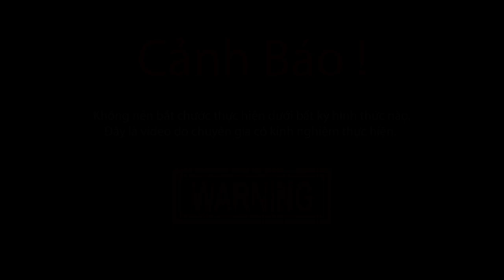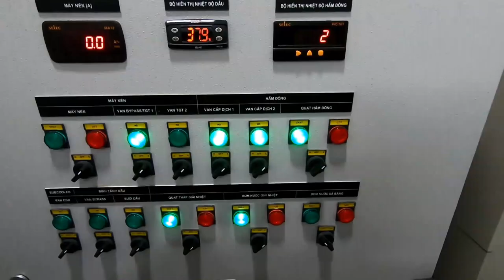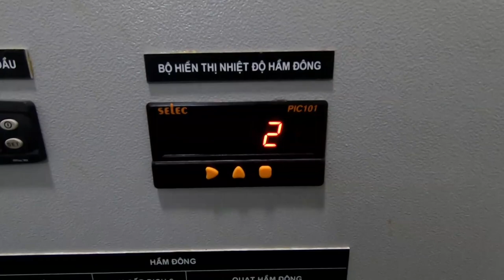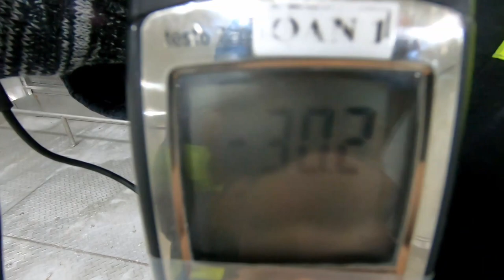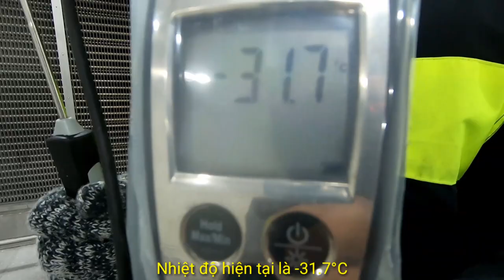Thử thách ở trong căn phòng siêu lạnh -35°C và cái kết - Mùa đông nước Nga